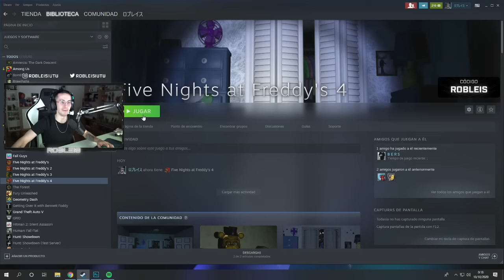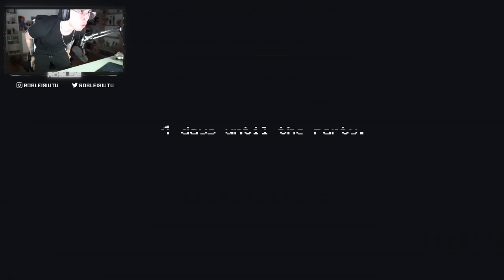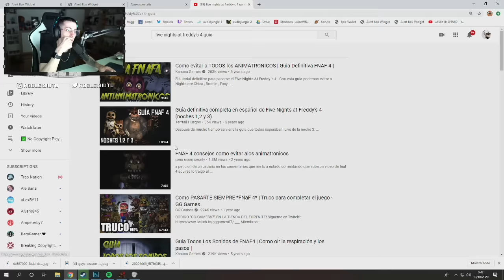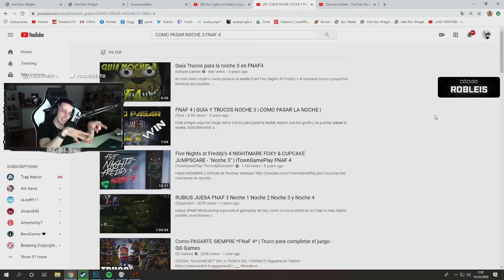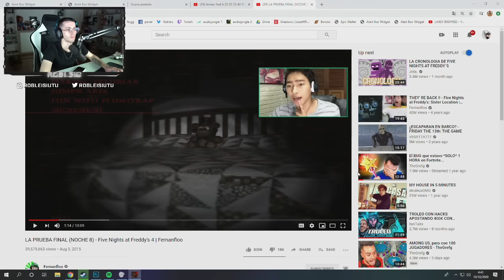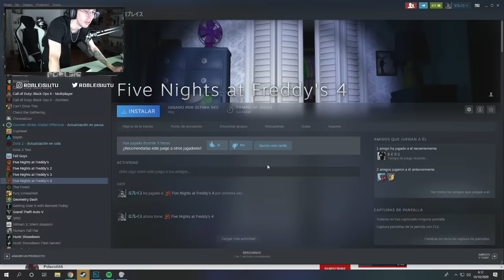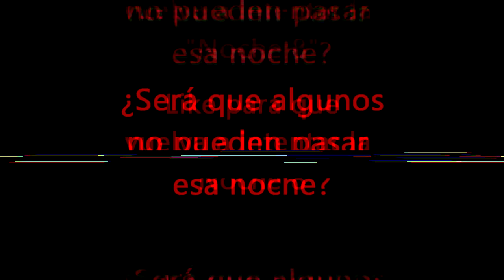COMPLETANDO FIVE NIGHTS AT FREDDY'S 4 | Robleis